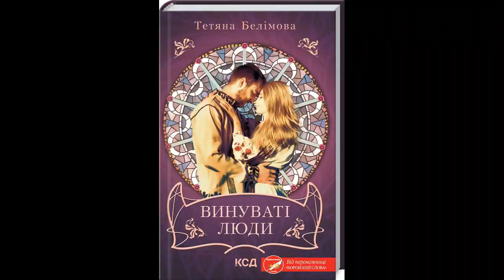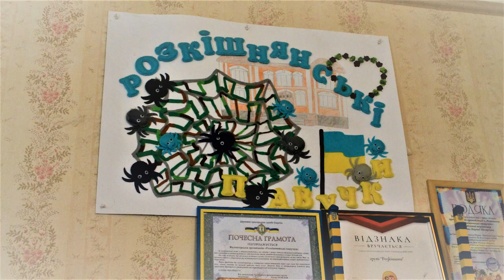Тетяна Белімова: Як писався роман «Винуваті люди» ⌛ 15 хв у Стайнях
Письменниця Тетяна Белімова про свій новий роман «Винуваті люди» (Клуб сімейного дозвілля, 2021), події якого розвиваються у проміжку 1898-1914 років на теренах Ставища, Іванівки (Янишівки), Ясенівки, Києва, Санкт-Петербурга.
Self-made woman Маруся (Марія Флорівна Ясенська) відкриває на ставищанському тракті чайну…
З допису авторки у Фейсбук-групі «Ставищенські стайні»: «Два моменти стали вихідними для роману "Винуваті люди". Перший — це публікація Віктора Хіменка про кінний завод у селі Іванівка, що належав графові Браницькому. Це надихнуло мене вигадати парочку героїв, Марусю й Василя, причетних до цього кінного заводу. Другим моментом стала сімейна історія про далеку родичку, яка тримала чайну на трактаті, на під’їзді до Ставища, чим створювала конкуренцію поштовій станції у містечку. Це стало майбутнім фахом для моєї героїні, яка вже на той момент була не просто Марусею, а Марією Флорівною Ясенською — хазяйкою чайної на тракті. Я не мала і не маю архівних відомостей про чайну біля нашого містечка, усе викладене в романі засновано на моїх здогадах та описах схожих закладів, вельми популярних у царській імперії (чайну можна було легко відкрити, бо не треба було купувати дорогу ліцензію на продаж спиртного). Отже, дія роману поперемінно відбувається у самому містечку Ставищі, селах Іванівці (Янишівці) та Ясенівці. Також у романі є Петербург, зокрема цирк Сціпіоне Чінізеллі, і ці описи також би були б неможливі без допомоги Віктора Хіменка, за що не перестаю дякувати. І в романі також є мій рідний Київ (цирк Крутікова) і Біла Церква. Чому в книжці описано цирки — не буду розказувати, щоб не розкривати всіх секретів твору (думаю, нецікаво читати, якщо знаєш наперед якісь ключики сюжету). І насамкінець хочу зазначити, що роман за жанром любовний, а історичне тло — це красиві й виграшні декорації для любовної історії».

ТАЙМІНГ:
00:00 Intro
00:15 Тетяна Белімова про себе
00:46 Передумови виникнення роману
02:46 Особливості створення роману
07:30 Як виникли ідея роману та його назва?
10:38 Як «виношувався» роман?
13:32 Як опрацьовувалися джерела для роману?
17:11 Скільки часу тривала робота над романом?
17:50 Про прототипи героїв та їхні імена
21:28 Як відбувається процес творення у Тетяни Белімової?
28:00 Про перемогу в конкурсі «Коронація слова»
30:28 Плани на наступні твори
31:17 Що найбільше подобається на Ставищенщині?